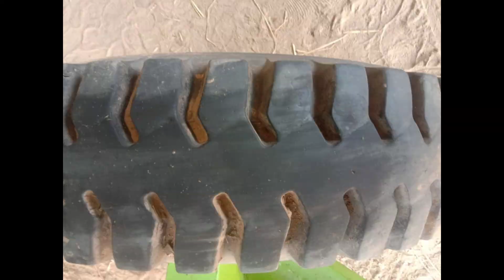KARTAR and bakshish conbine sale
KARTAR and bakshish conbine sale in haryana district 2 combineya di good condition hee and Original Paint he

tractor Mandi
vheli Janta group
offical subjinder Maan